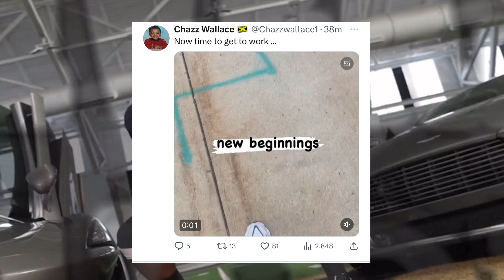Breaking News:Colorado Buffaloes Defensive Linemen Chaz Wallace Has Arrived In Boulder‼️